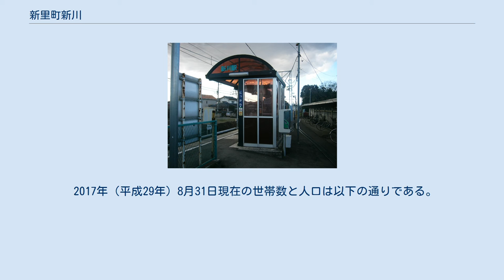新里町新川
日本 」 群馬県 」 桐生市 」 新里町新川 新里町新川（にいさとちょうにっかわ）は、群馬県桐生市の町名である。
 桐生市の西部、新里町の東部に位置する。
旧新里村新川にあたり、桐生市第二十一区に属する。
 東北部はみどり市大間々町桐原に、東部は大間々町大間々に、東南部はみどり市笠懸町鹿・笠懸町西鹿田に、南部は伊勢崎市香林町に、西南部は新里町野に、西部は新里町武井に、西北部は新里町鶴ケ谷に、北部は新里町奥沢にそれぞれ接する。
 国道353号、群馬県道3号前橋大間々桐生線、群馬県道73号伊勢崎大間々線、群馬県道291号境木島大間々線、上毛電気鉄道上毛線が通じており、新川駅と東新川駅が設置されている。
町内にはぐんま昆虫の森や、牡丹の名所で「牡丹寺」と呼ばれる龍真寺がある。
 2017年（平成29年）8月31日現在の世帯数と人口は以下の通りである。
 ^ a b “町名別人口（平成27年～）”. 桐生市 (2017年9月7日). 2017年9月13日閲覧。
 ^ “学校区一覧”. 桐生市 (2017年4月1日). 2017年9月13日閲覧。